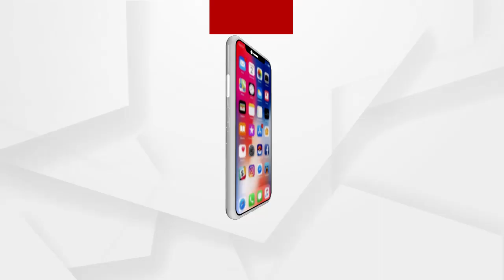ସାଂସଦ ଅପରାଜିତା ଷଡଙ୍ଗୀ ପୁରୀ ଗସ୍ତରେ ଆସି ମହାପ୍ରଭୁଙ୍କ ଦର୍ଶନ ଲାଭ କରିଛନ୍ତି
ଭୁବନେଶ୍ୱର ସାଂସଦ ଅପରାଜିତା ଷଡଙ୍ଗୀ ପୁରୀ ଗସ୍ତରେ ଆସି ମହାପ୍ରଭୁଙ୍କ ଦର୍ଶନ ଲାଭ କରିଛନ୍ତି । ଏଥି ସହିତ ଭିତର ସେବାୟତ ନିଯୋଗ ତରଫରୁ ଏକ ମାଗଣା ଚକ୍ଷୁ ଚିକିତ୍ସା ଶିବିରକୁ ମଧ୍ୟ ଉଦଘାଟନ କରିଛନ୍ତି ...
ଅଧିକ ଖବର ପାଇଁ ଡ଼ାଉନଲୋଡ କରନ୍ତୁ “Argus News” ଆପ୍